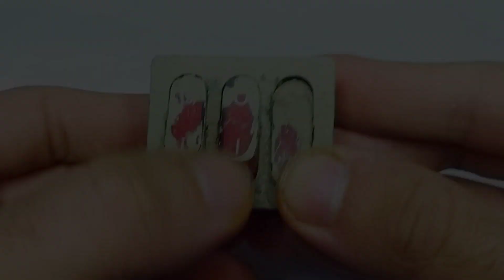Restoration & Clean : Electric heater - What is inside?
Today, in this video, we cleaned a rusty and dirty electric heater and then Restoration

Before restoration and cleaning, we painted it and then turned it on

Restored & ASMR